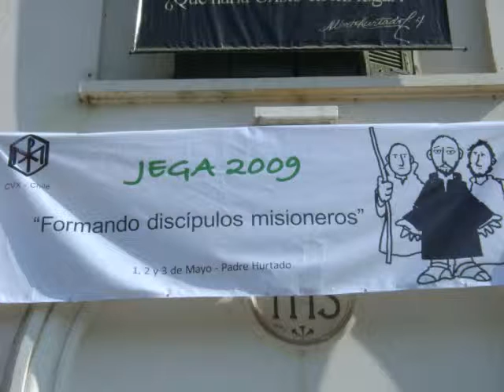CVX CHILE JEGA 2009 Liliana Escobar CVX Valparaíso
Liliana Escobar, Presidenta regional de la CVX de Valparaíso da a conocer en que está la CVX de la V Región